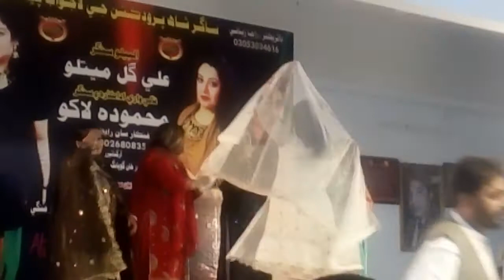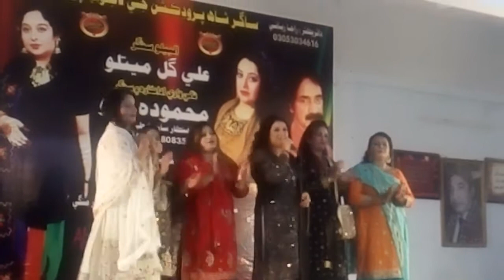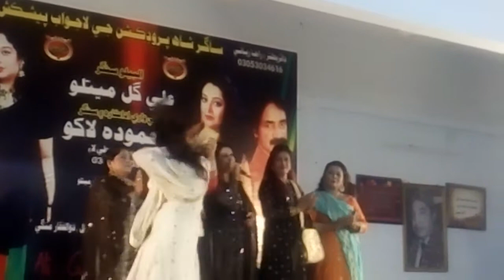Singer Mehmooda Lakho Mola Dhe ka Sookheri Eid Album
Sindhi Singer
Mehmooda Lakho
New Song Mola Dhe Ka Sookhari
New Album No 1